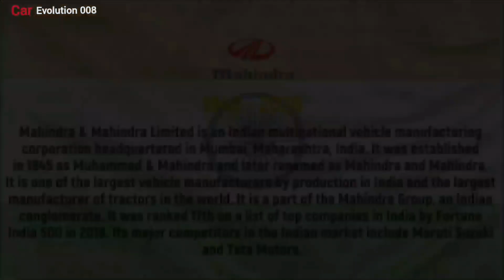Evolution of Mahindra Cars (1949~2024)